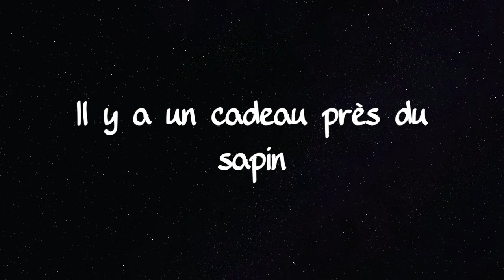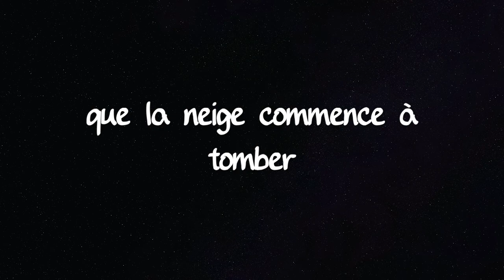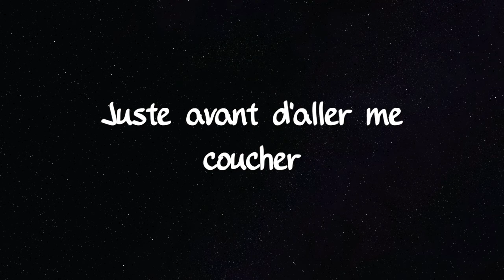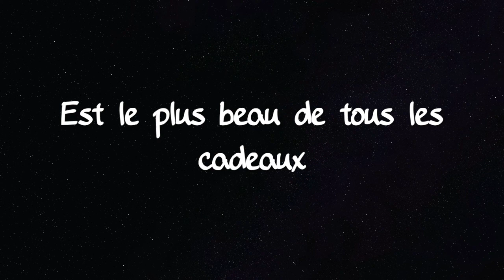The greatest gift of all - Cover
Version Kenny Rogers et Dolly Parton
Dawn is slowly breaking Our friends have all gone home
You and I are waiting For Santa Clause to come
There's a present by the tree Stockings on the wall
And knowing you're in love with me Is the greatest gift of all

The fire is slowly fading Chill is in the air
All the gifts are waiting For children everywhere
Throught the window I can see Snow begin to fall
Knowing you're in love with me Is the greatest gift of all

Just before I go to sleep I hear a church bell ring
Merry Christmas everyone Is the song it sings
So I say a silent prayer For creatures great and small
Peace on Earth, good will to men Is the greatest gift of all